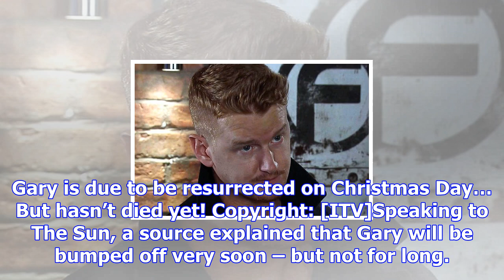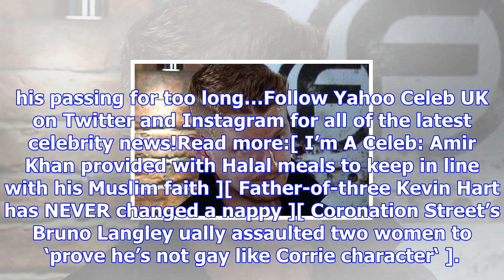Coronation street spoilers: gary windass to 'return from the dead' this christmas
It is tradition for soaps to be even more dramatic than usual at Christmas time, and Coronation Stre...